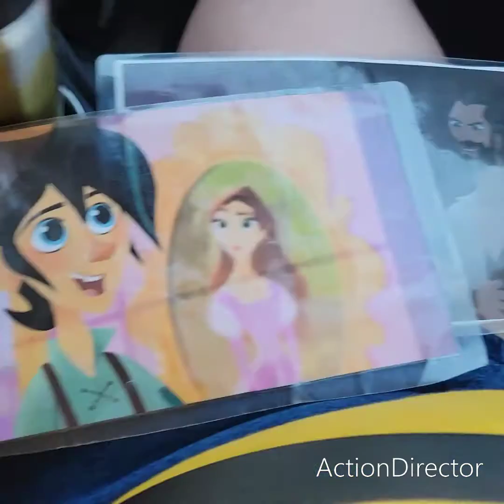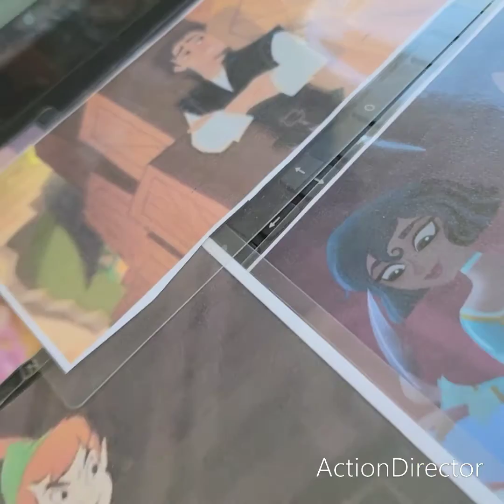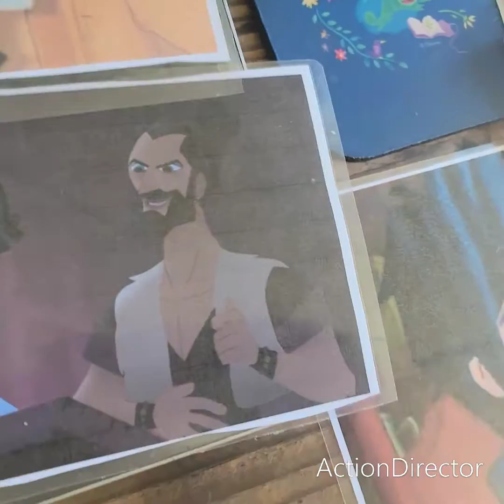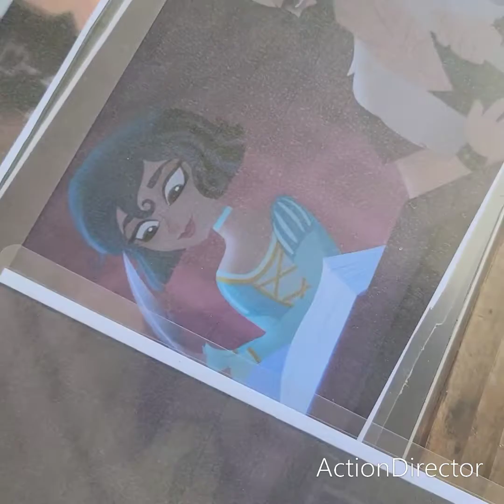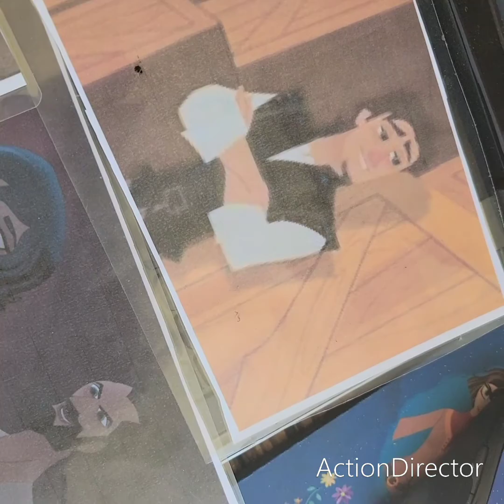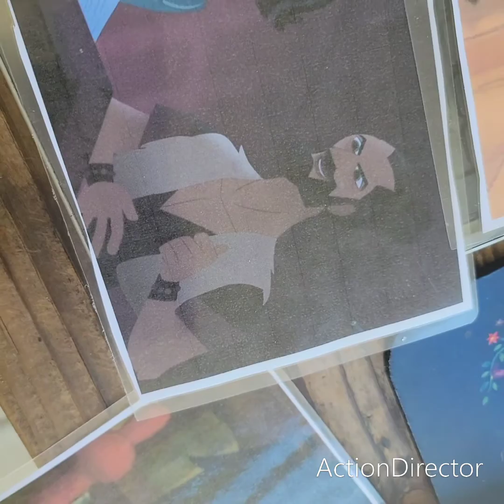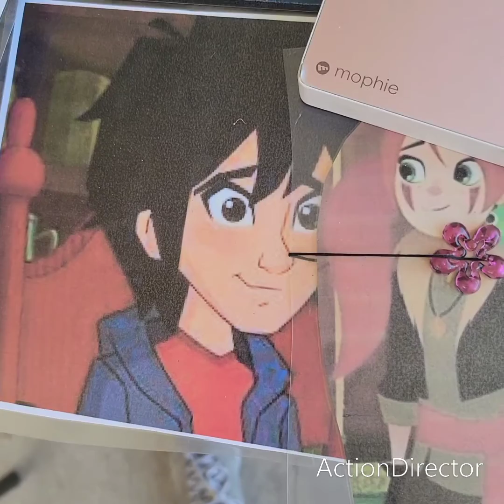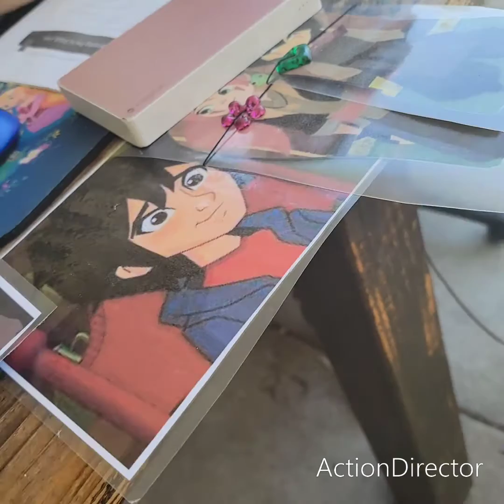cooking with the clawing crew on april 8th 2022